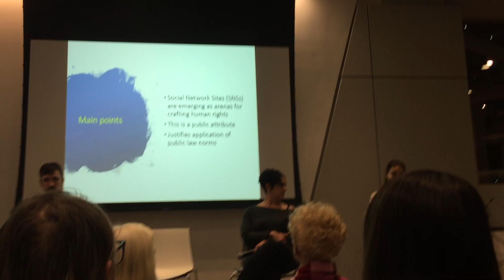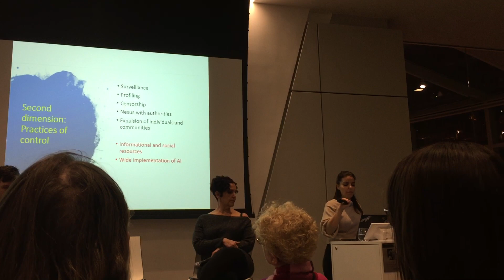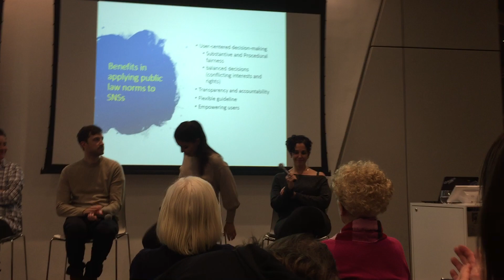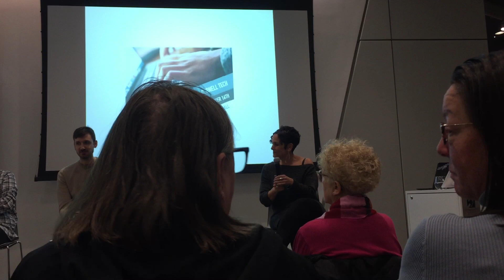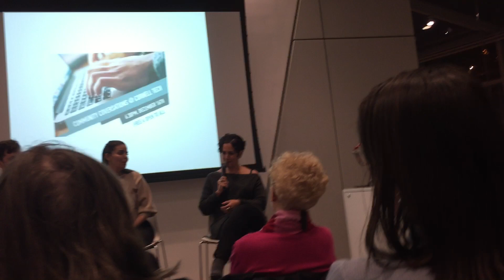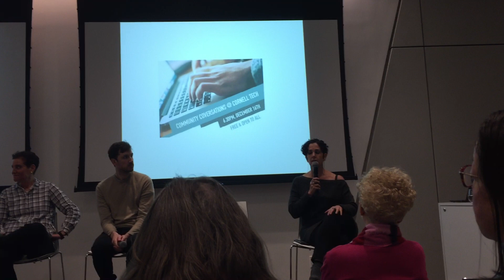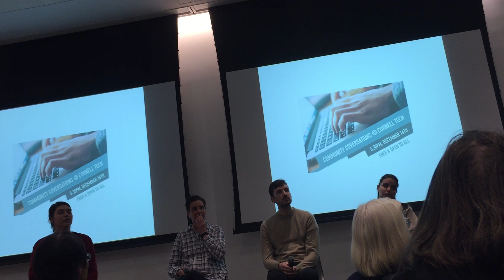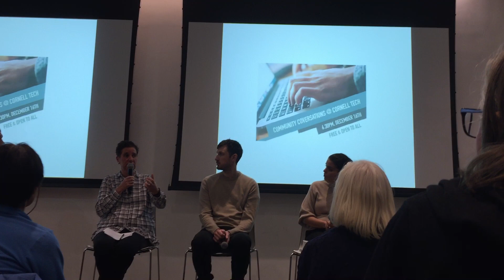Cornell Tech Digital Life Initiative Roosevelt Island Talk - Ad Tracking, & Political Manipulation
December 16 Cornell Tech Digital Life Initiative Roosevelt Island Community Conversation.

A panel discussion on big questions about technology and society, including privacy, social media, behavioral advertising, and media manipulation.